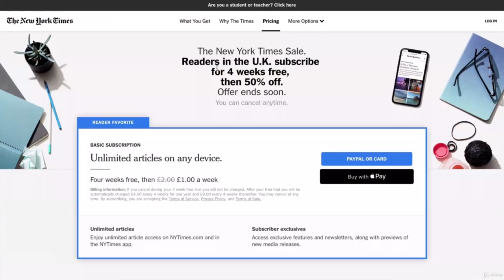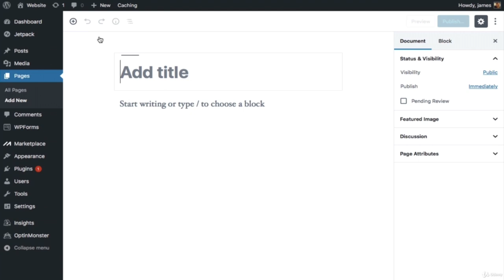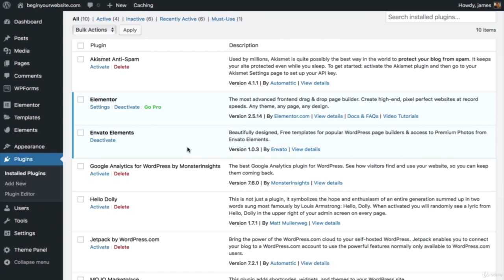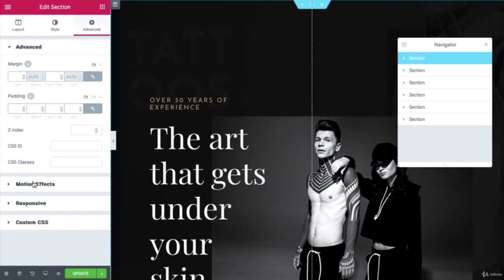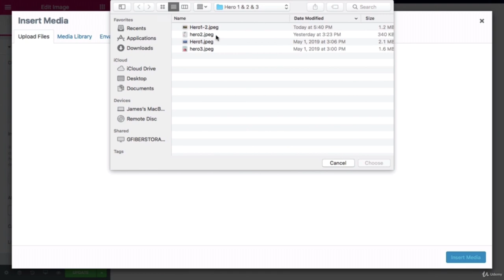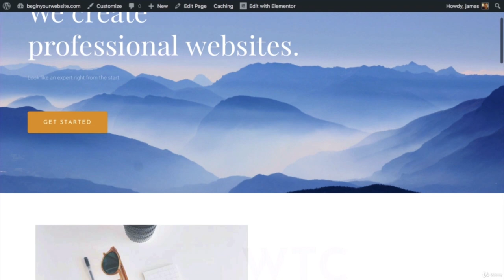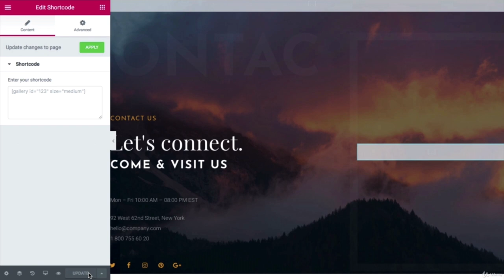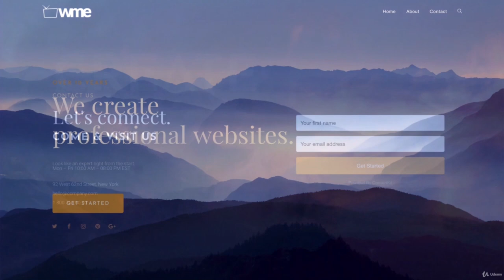Build a Professional Website with WordPress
In this tutorial, you'll learn how to Build a Professional Website with WordPress. Create a professional website with Elementor & Envato Elements.
Build a Website from Start to Finish using WordPress [Full Course]

If you’re looking to create a professional website, your an Entrepreneur Small Business owner, content creator.

The goal for this video is to show you how to create a website that is professional, personal and unique to you..

Remember your website is an extension of you really a reflection of you so we want to be able to create something for you that's truly unique..

    Create A Professional Website With Elementor & Envato Elements.
    Customize Every Part of Your Website Building beautiful WordPress websites has never been easier.
    Enjoy Over 80 Design Elements
    Get your website live in minutes! Let's get started now!
    One click install to create your pages with free professional templates.

    Perfect for beginners. Nothing is required to get started except a willingness to try something new.
    You will be learning some new concepts and when learning something new this can cause fear and overwhelm!
    Honor the learning journey. Go through the videos a couple of times to learn the concepts then proceed to apply them..
    Remember education that is not applied is useless..

Who this course is for:

    This course is specifically designed with the absolute beginner in mind!
    entrepreneurs, aspiring entrepreneurs, consultants, coaches
    I have put together the best information I know in terms of creating a WordPress website with Elementor that is setup properly to drive search engine traffic, capture leads and get new customers!
    trainers, Udemy instructors,